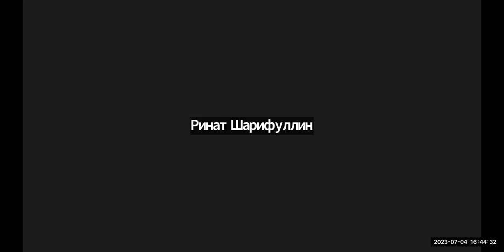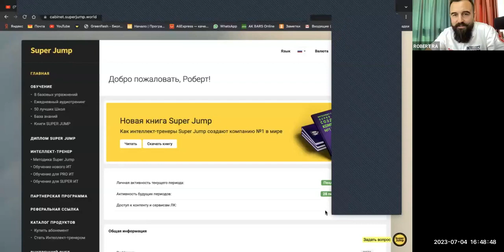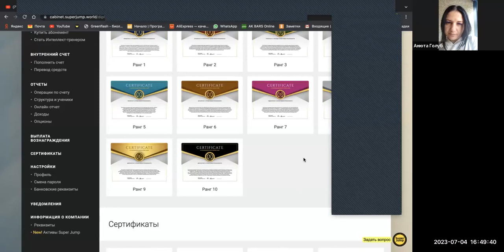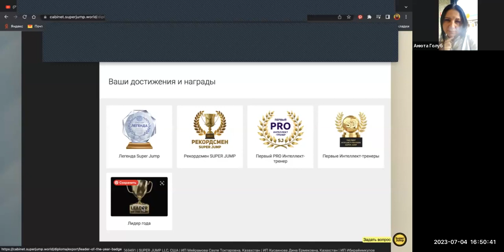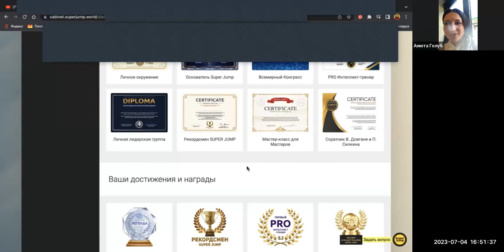SUPER JUMP КРУТАЯ ШКОЛА и ИНСАЙТЫ ЛЕГЕНДАРНОГО РОБЕРТА РА